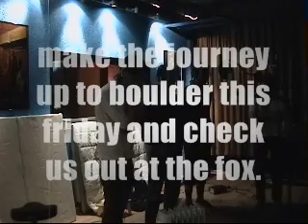Achille Lauro in the studio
HEY!
Fri 03/25 HOT CONGRESS LABEL NIGHT with ACHILLE LAURO, THE DON'TS AND BE CAREFULS, HINDERSHOT & LIL SLUGGER
Doors: 08:30PM Show: 09:00 PM$8 + $2 for under 21 tickets
All Ages